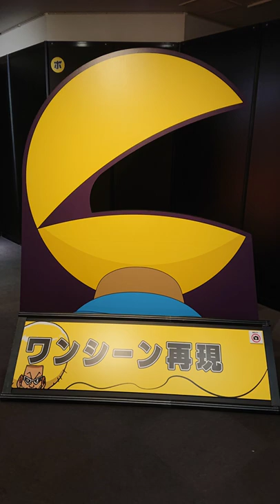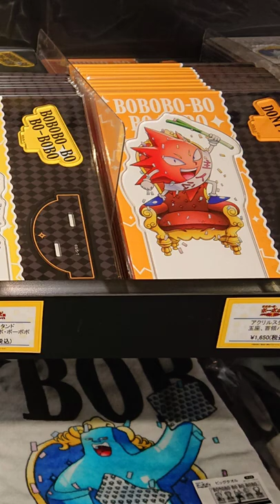【🇯🇵旅日記】渋谷マルイ:ボボボーボ・ボーボボ 20周年記念展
20周年ってマジか…
‹ボボボーボ・ボーボボ/Bobobo-bo Bo-bobo›
✒:澤井啓夫
💬:ボボボーボ・ボーボボ(子安武人)
💬:ビュティ(野中藍)
💬:首領パッチ(小野坂昌也)
💬:ヘッポコ丸(進藤尚美)
💬:ソフトン(緑川光)
💬:ところ天の助(園部啓一)
2001年「週刊少年ジャンプ」（集英社）にて連載が開始され、単行本の累計発行部数は全28巻で700万部を突破し、 2003年アニメ化、ゲーム化、カードゲーム化のメディアミックスでも盛り上がり、今年2021年に原作連載20周年を迎えた「ボボボーボ・ボーボボ」。 連載開始20周年を記念した体験型展示イベント「ボボボーボ・ボーボボ展　ハジケ伝説よ　永遠に・・・！？」が2021年11月に渋谷マルイ7F イベントスペースにて開催いたします。